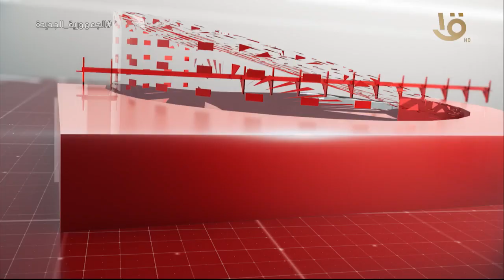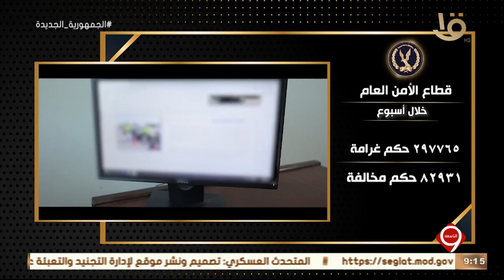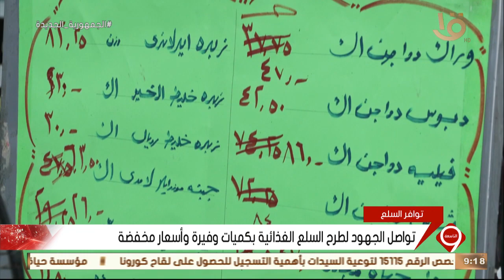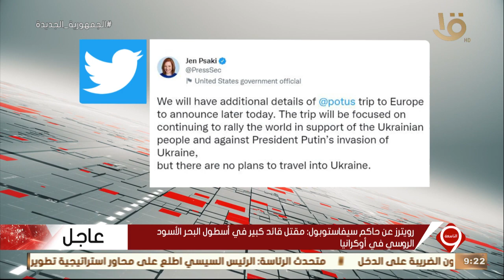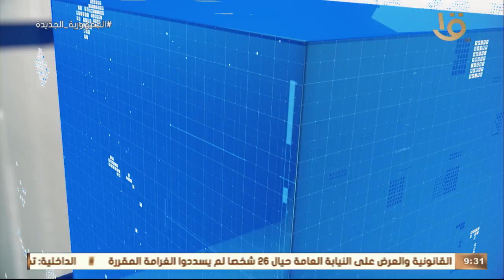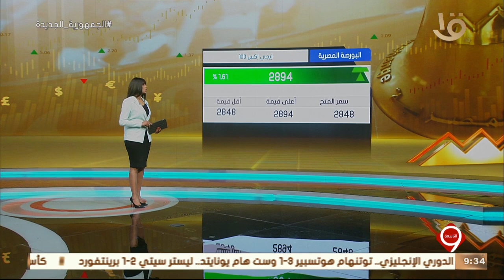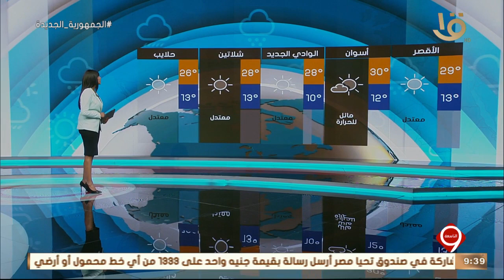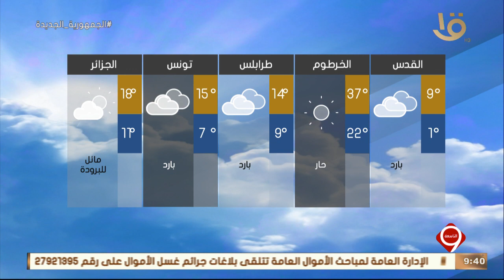نشرة التاسعة| أهم الأخبار السياسية والاقتصادية محليا وعالميا.. 20-3-2022